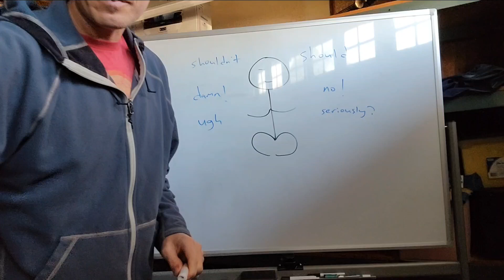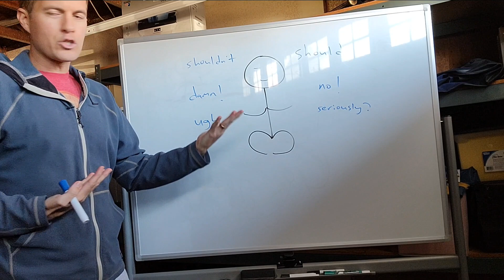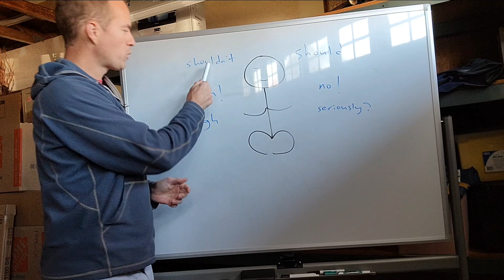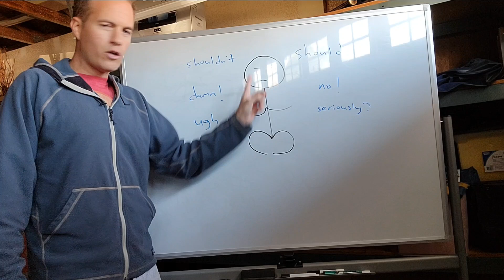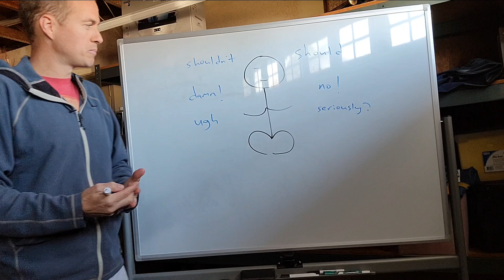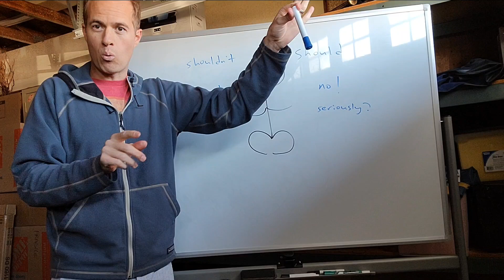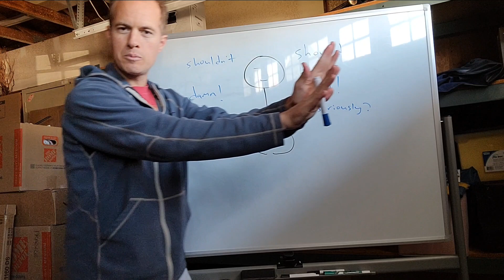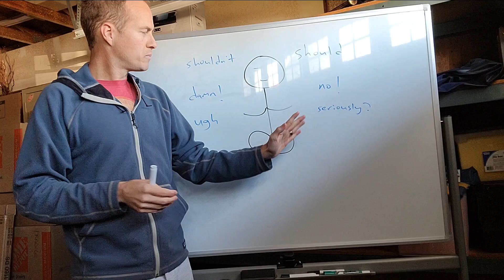inside out meditation - primer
technique:

lie down, or sit comfortably

be completely soft, still, light

surrender expectations for mind & environment,

body being environment feelable within